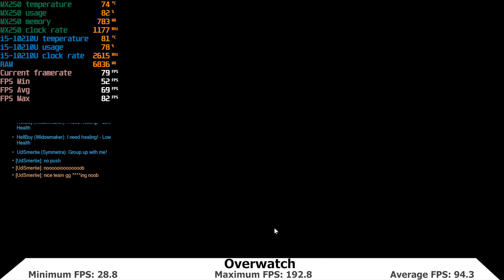Acer Aspire 5 A515-54G: Overwatch gameplay (Intel i5-10210U , GeForce MX250 )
Overwatch running on Acer Aspire 5 A515-54G with the latest 10th gen Intel Comet Lake CPU on low settings.

You can learn more about the Acer Aspire 5 A515-54G by reading our review

Specifications:
● CPU: Intel i5-10210U
● GPU: NVIDIA GeForce MX250 2GB
● RAM: 8GB 2400 MHz
● SSD: 512GB Kingston M.2 PCIe
● OS: Windows 10 Pro

2-4% Frame rate increase may be expected because of recording.